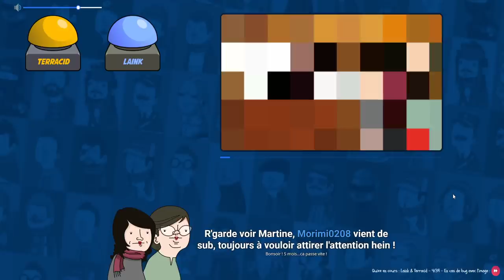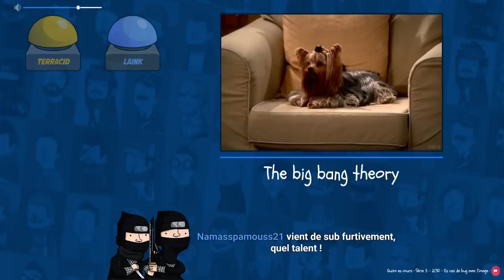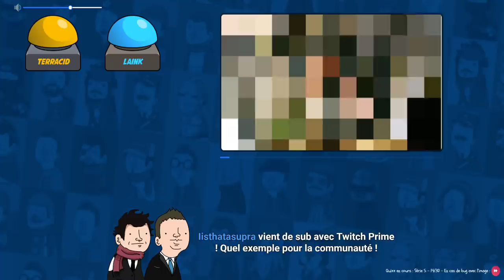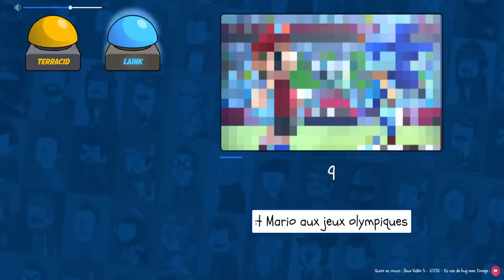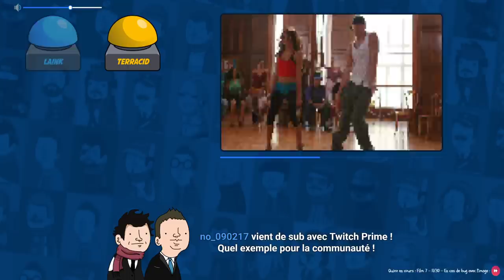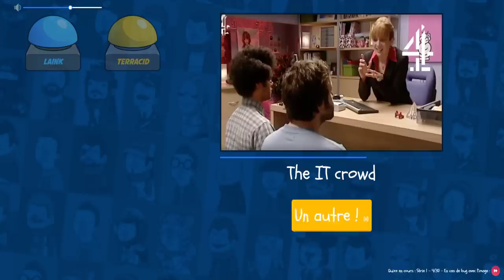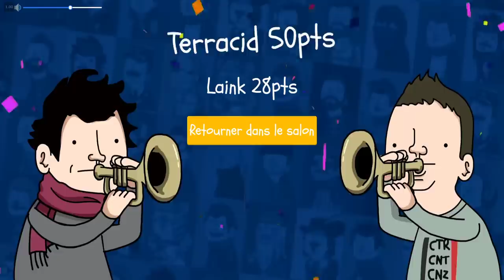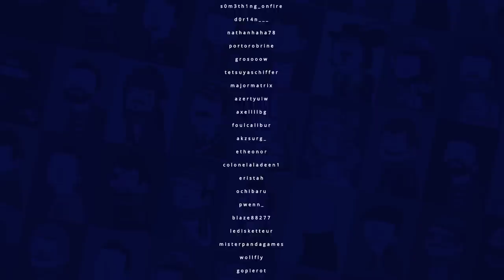VOD - Laink et Terracid // Pixel Guess